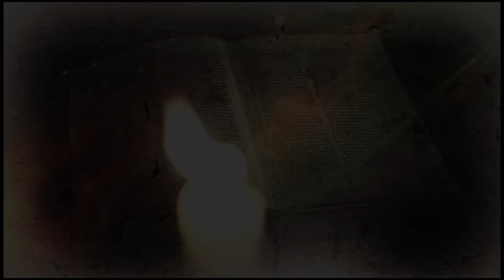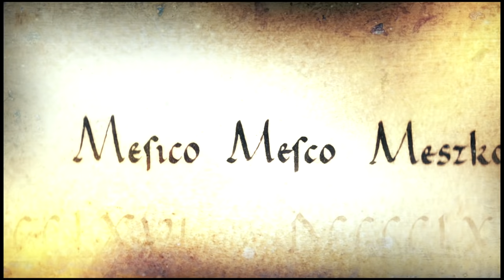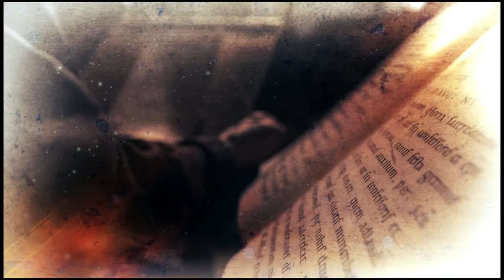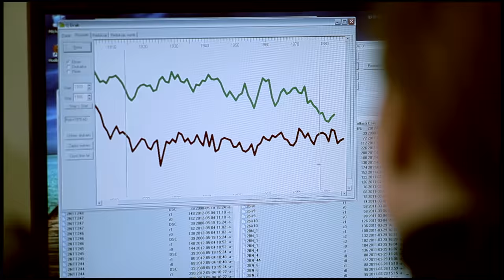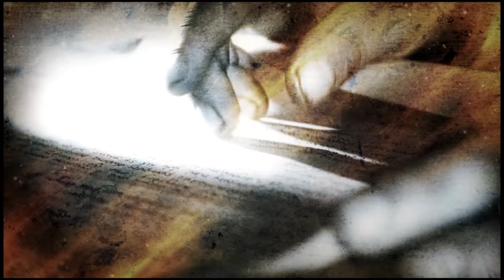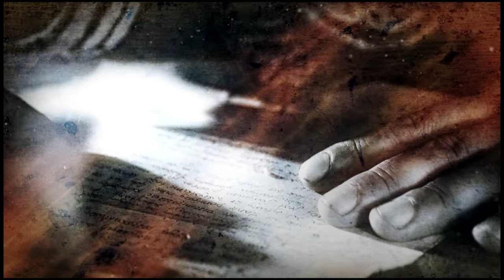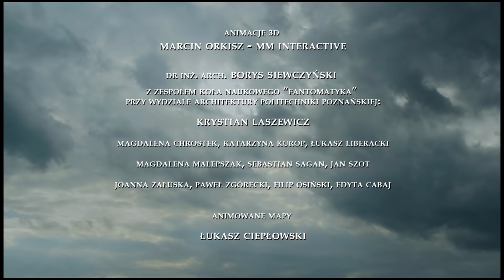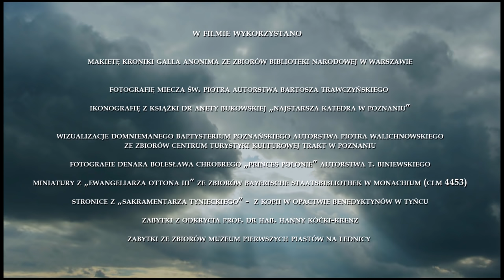KRZYŻ I KORONA (53 min.). Reżyseria: Zdzisław Cozac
Kiedy, gdzie i dlaczego Mieszko I przyjął chrzest? Zaskakujący obraz chrystianizacji państwa pierwszych Piastów - od chrztu pogańskiego księcia do koronacji pierwszego króla Polski.
Reżyseria: Zdzisław Cozac, scenariusz: Zdzisław Cozac, dr hab. Błażej Stanisławski, konsultacja naukowa: prof. Henryk Samsonowicz.
Film z serii TAJEMNICE POCZĄTKÓW POLSKI.
Produkcja: Zdzisław Cozac Media Promocja, TVP S.A. 2016
Nagrody:
Złota Szabla - Międzynarodowy Festiwal Filmów Historycznych i Wojskowych, Warszawa 2016,
Grand Prix - Festiwal Polonijny Losy Polaków, Warszawa 2016,
Złoty Kopernik  - Festiwal Filmów Edukacyjnych, Warszawa 2016, Najlepszy Dokument Historyczny - Film, Art& Tourism Festival, Lublin 2016